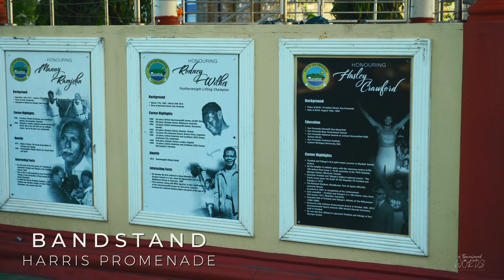THE CITY OF SAN FERNANDO & ENVIRONS.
This is a video shows some of the wonderful sites located in San Fernando and environs.

"Trini To D Bone" Cover - Opal Murrell.

Shots were taken using the Lumix GH5 and the DJI Mini 2.